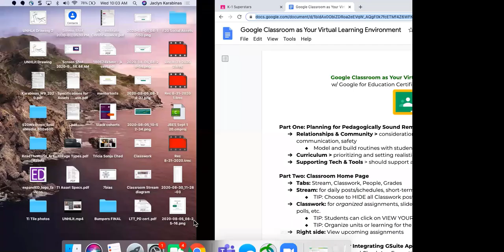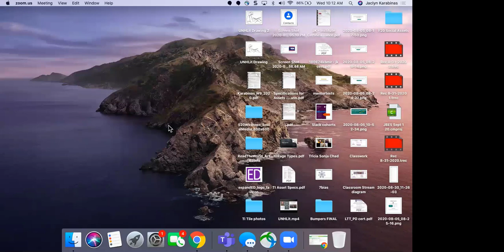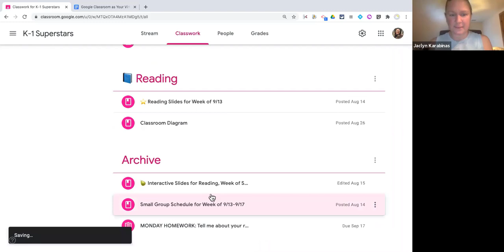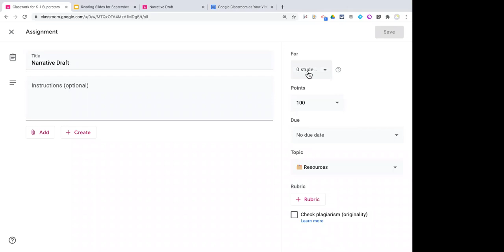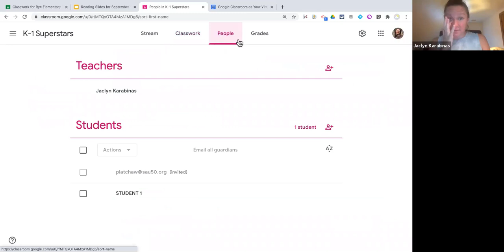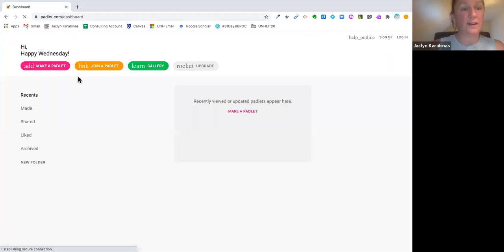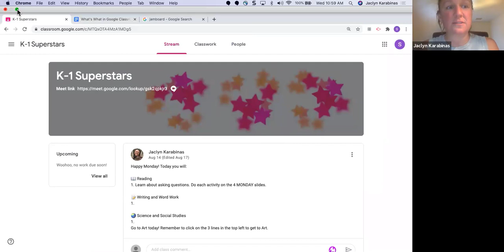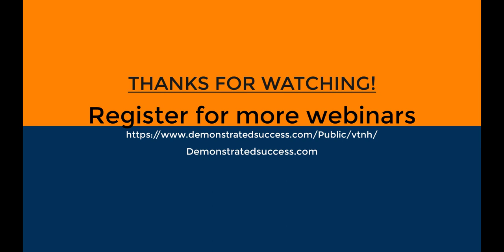Google Classroom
Presented by Google Certified Instructor Jaclyn Karabinas. Join us to learn to use Google Classroom as your home base for remote learning.  Jaclyn will review the basics and provide more advanced information on screencasting and other tools to use with Google Classroom.  Bring your questions!